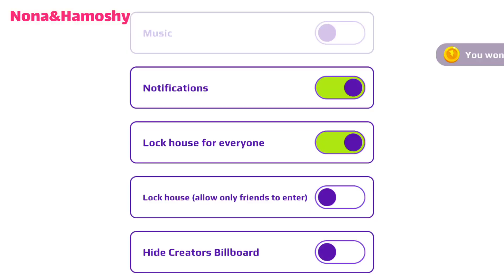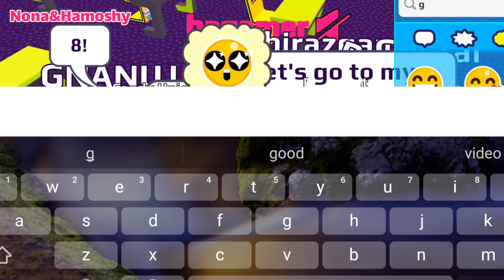احلى حفلة مبيت مع متابعيني في عالمي الخاص 🤞 و عملنا مدرسة المشاغبين🤣 pajama party pkxd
احلى حفلة مبيت بملابس النوم حفلة البيجاما في pkxd 🤩
مع المتابعين 🤞 شو صار بالمدرسه ؟

Pajama party at PKXD with followers We had fun together 😍

التحديث الجديد pkxd
حفلة المبيت pkxd
حفلة البيجاما pkxd
تحديث الكرسمس pkxd
تحديث الكرسمس pkxd 2021
Christmas update pkxd
sleepover Packages pkxd